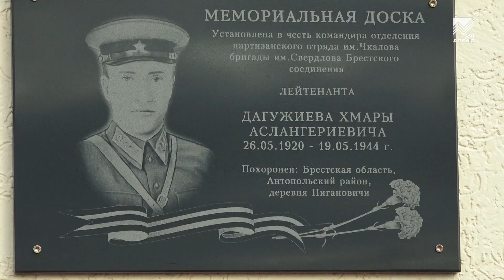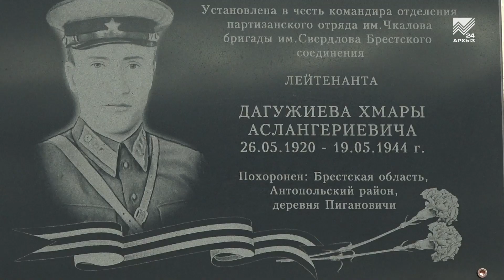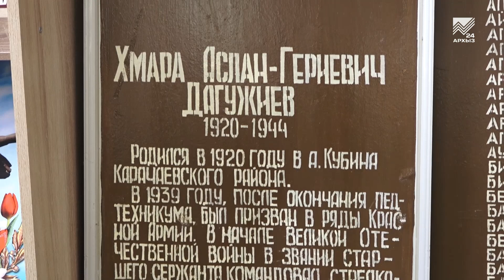В школе а. Кубина открыли мемориальную доску герою Великой Отечественной Хмаре Дагужиеву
Сегодня в школе аула Кубина открыта мемориальная доска верному защитнику Отечества, нашему уважаемому земляку ХмАре Дагужиеву. Это памятный знак, который вновь и вновь будет напоминать подрастающему поколению о героических подвигах дедов и прадедов в годы Великой Отечественной войны. Почтить память своего земляка в Кубину прибыли почетные гости, в числе которых был и сенатор Крым Казаноков.